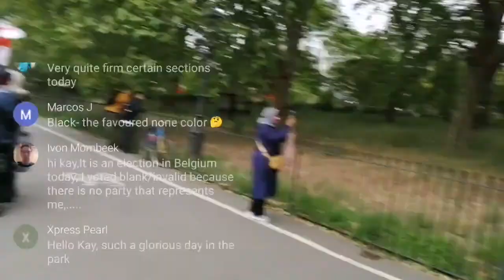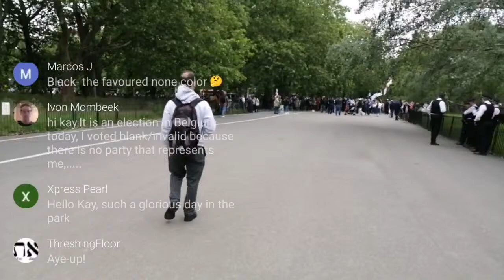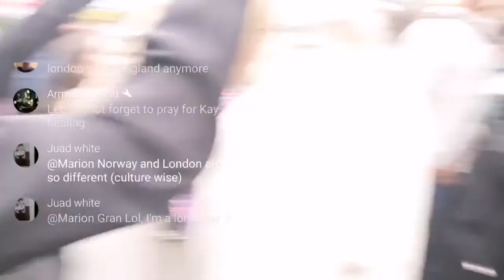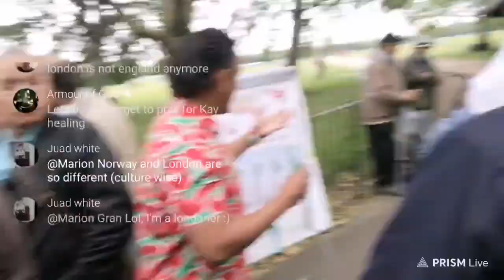Speakers Corner Livestream 🔴